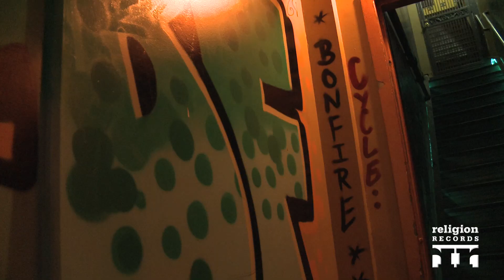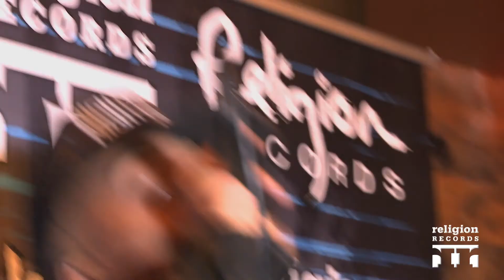Gillie Da Kid - Tryna Get Me One Video Launch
Follow Philly's own Gillie Da Kid as he launches one of his hottest songs to date "Tryna Get Me One" featuring Pusha T.